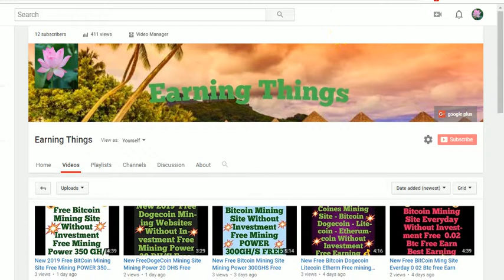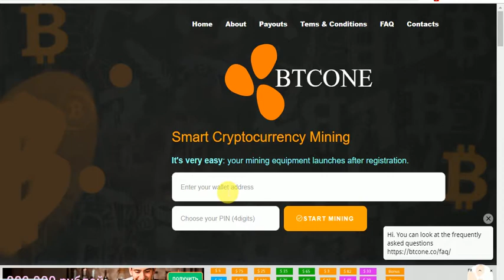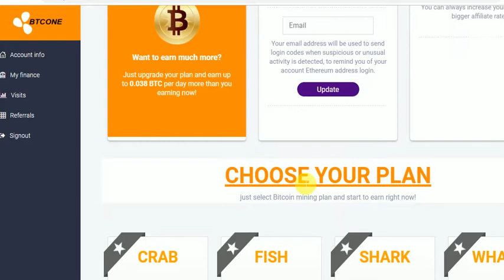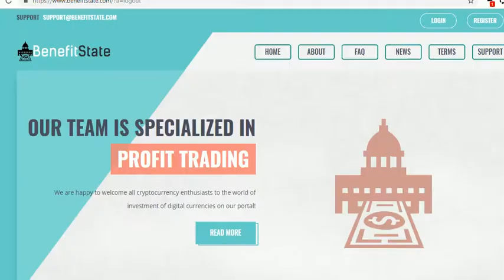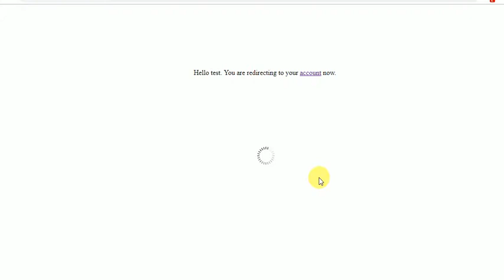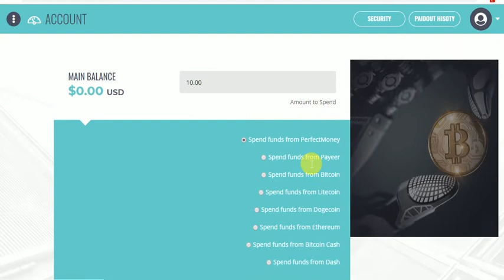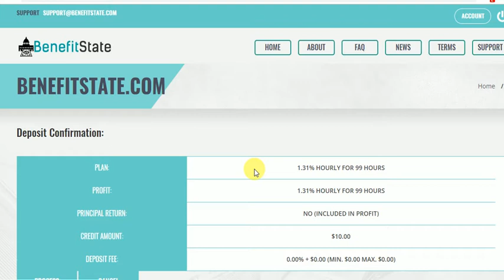New Free Betcoin Mining Site And USD Invesmint Site